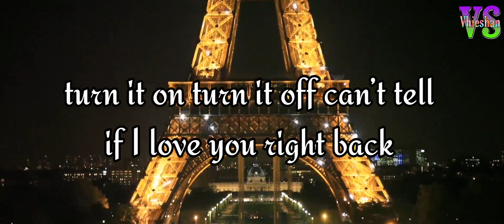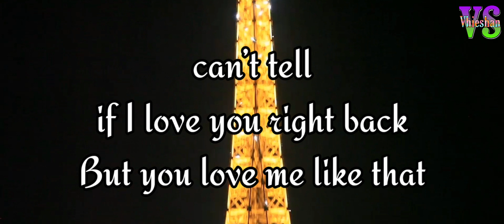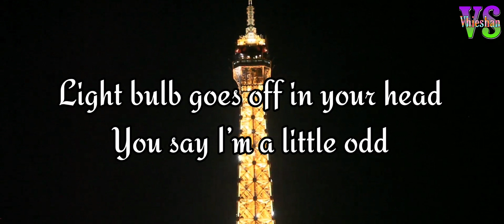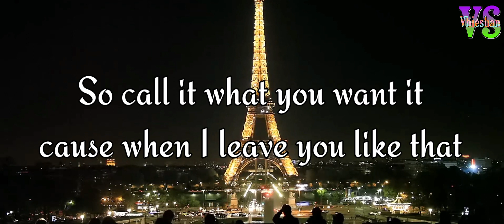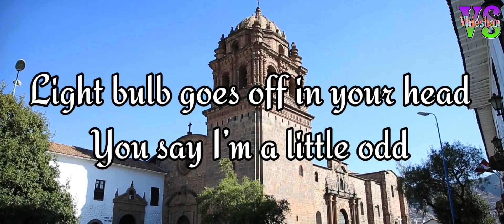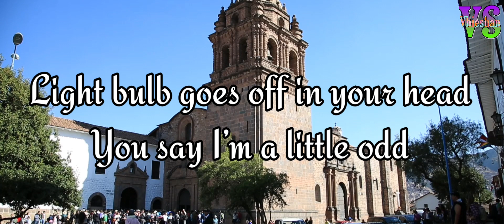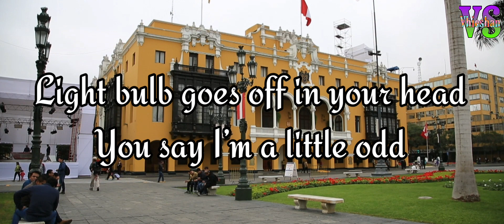Unconventional Lyrics – Izzy Marcil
Singer: Izzy Marcil
Title: Unconventional

You say that I’m psychotic
But that you like it like that
It’s like every time the conversation changes
and I want you right back, right back

you say that i’m hypnotic
And that I caught you like that
It’s like every time I walk into the room
you know you want what I have, I have

turn it on turn it off can’t tell
if I love you right back
Moving in moving on

But you love me like that
Light bulb goes off in your head
You say I’m a little odd

I love to make a mess guess I’m a little
Unconventional
Yeah I’m a little unconventional
So call it what you want it

cause when I leave you like that
It’s like every time I settle down
I turn around and want what I had, I had
I know that it’s a gamble

To put your heart in my hands
but if you give me just a little time
ill show you something
you never had never had

But don’t you love me like that

Unconventional